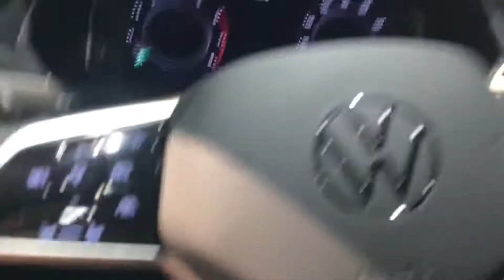volkswagen atlas horn (off)